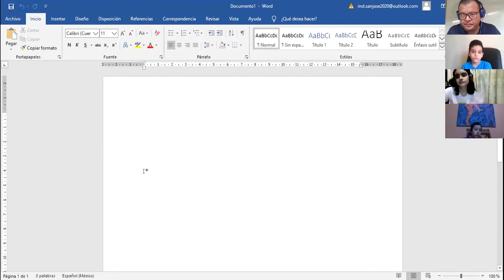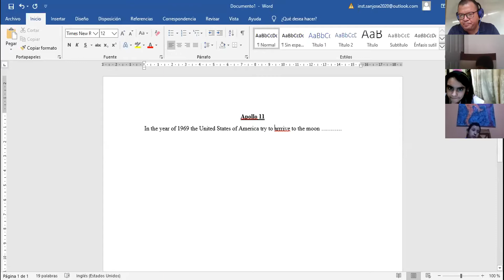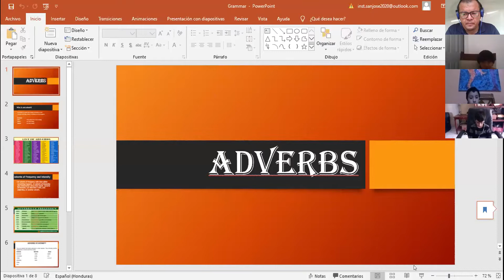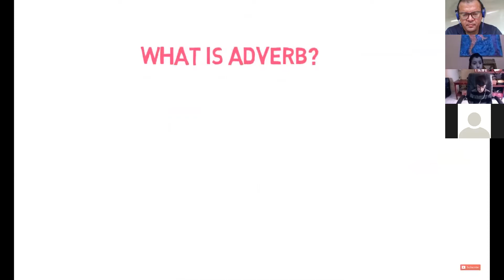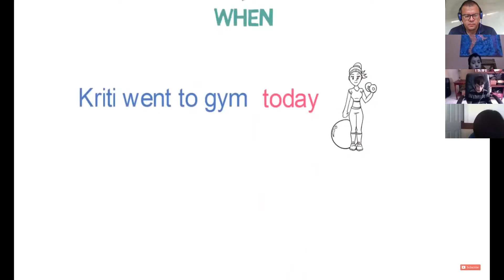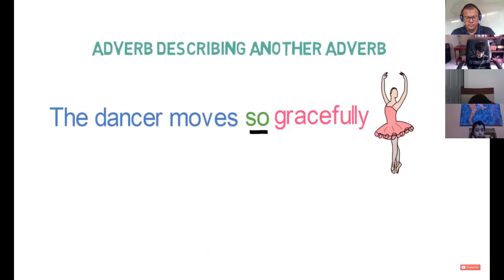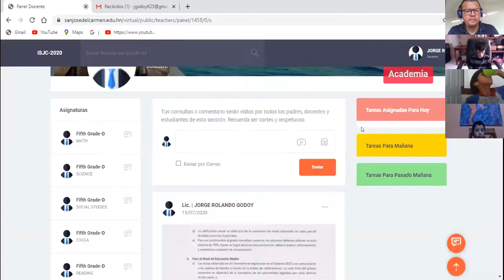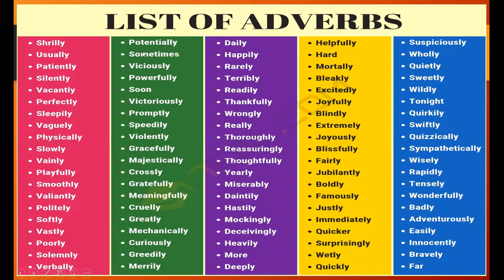Grammar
5th Grade D
Grammar (Part 1)
Adverbs